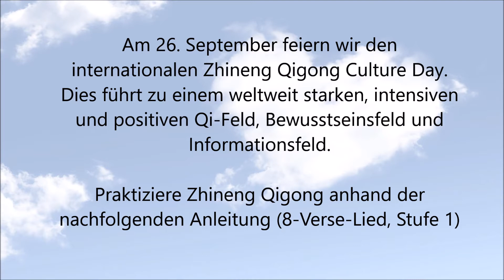ZHINENG QIGONG Culture Day am 26. Sept. (deutsch)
Der „Zhineng Qigong Culture Day“ findet jährlich am 26. September statt, der von der Harmonius Big Family ins Leben gerufen wurde. An diesem Tag trainieren alle Qigong-Praktizierende die Basis-Übung des Zhineng Qigong (anhand dieser Aufnahme). Dies kann zu einem starken, intensiven und positiven Qi-Feld, Bewusstseinsfeld und Informationsfeld für Menschen, Natur, Pflanzen und Tiere auf der ganzen Welt beitragen.